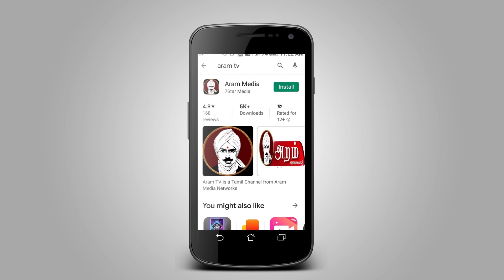கொரோனா இயற்கையாக உருவானது அல்ல - முதலமைச்சர் நாராயணசாமி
கொரோனா இயற்கையாக உருவாகியிருந்தால் கட்டுப்படுத்த முடியும் என்றும், அது மனிதனால் உருவாக்கப்பட்ட வைரஸ் என்பதால் அதனை கட்டுப்படுத்த சில ஆண்டுகள் ஆகும் என புதுச்சேரி மாநில முதலமைச்சர் நாராயணசாமி தெரிவித்துள்ளார்